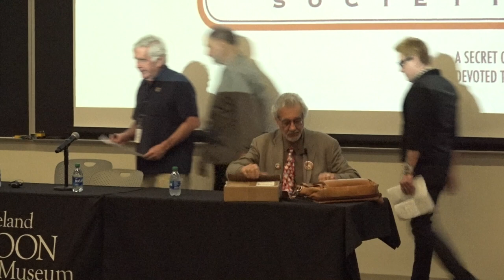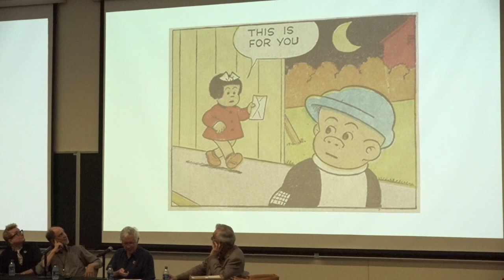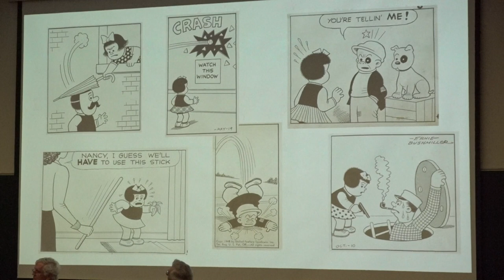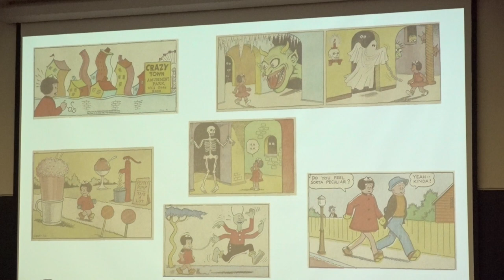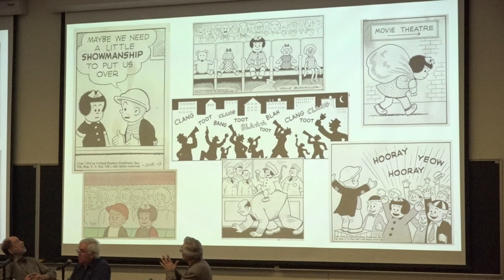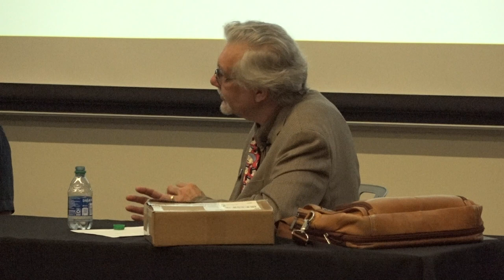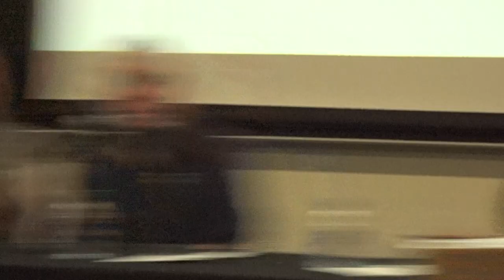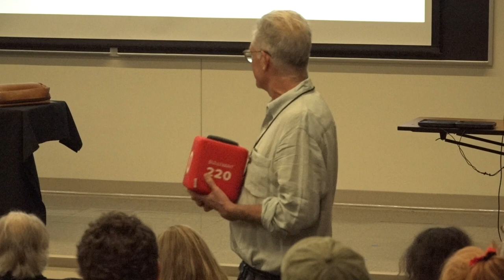Bushmiller Society - Nancy Fest - 2024 May 25 - Billy Ireland Cartoon Library - Columbus, Ohio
The first public meeting of the Bushmiller Society.  Members present included Denis Kitchen, underground cartoonist and publisher of the Kitchen Sink imprint, Gary Hallgren, underground cartoonist, Air Pirates, Kaz, underground cartoonist, Underworld, Peter Maresca, publisher, Sunday Press, and Brian Walker, curator of "The Nancy Show" and author of "The Best of Ernie Bushmiller's Nancy."

This was the first panel discussion on the second day of Nancy Fest held at the Billy Ireland Cartoon Library and Museum in Columbus, Ohio.